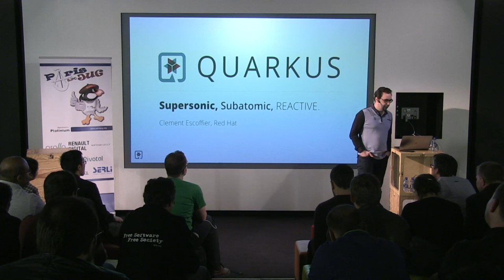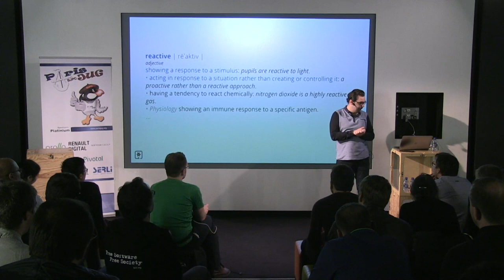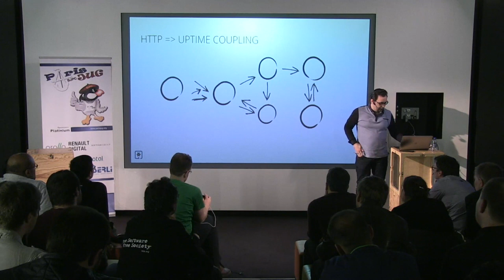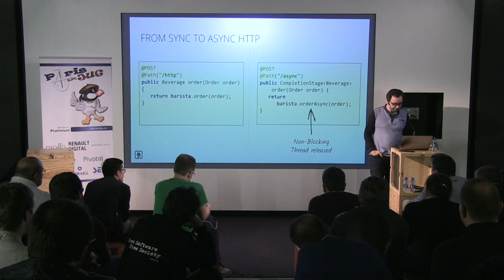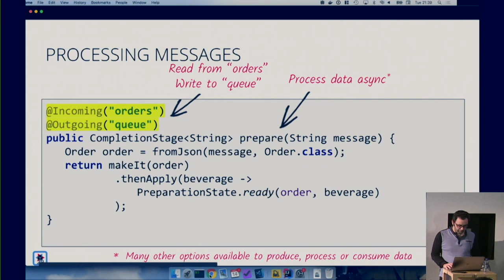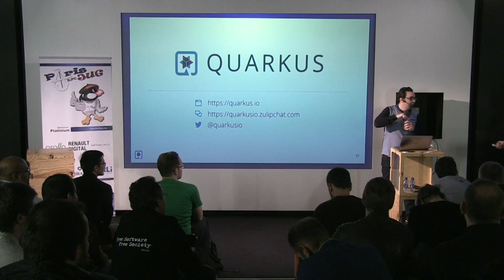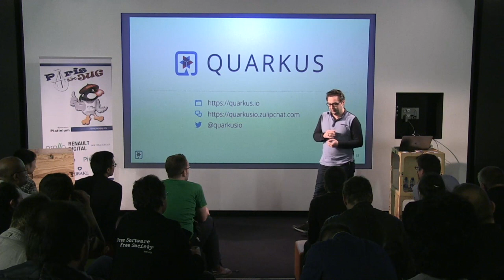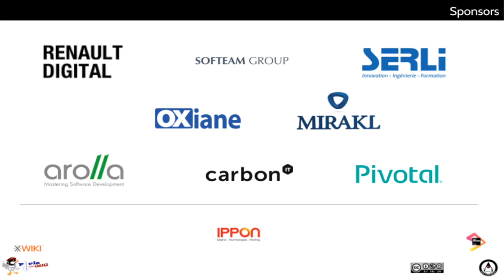2019/05/14 - 02 - Quarkus reactive et la gestion des messages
Quarkus donne un nouvel élan à Java dans le Cloud. Quarkus fournit une expérience de développement bluffante et grâce à son intégration avec GraalVM permet de générer des applications natives, de tailles réduites et démarrant en une fraction de seconde. Mais ce n’est pas tout. Quarkus unifie les paradigmes de développement impératif et réactif. Cette présentation se focalise sur la partie « réactive » de Quarkus. Elle couvre le développement d’APIs HTTP asynchrones, les web sockets, l’intégration avec Kafka ou AMQP. Si vous voulez aller au-delà de REST et d’HTTP, que le « data streaming » vous intéresse, alors vous apprendrez tout ce qu’il vous faut pour construire des systèmes réactifs super-soniques et sub-atomiques avec Quarkus.

Dans le sud, on dit QueueArkus d’ailleurs.

par Clément Escoffier